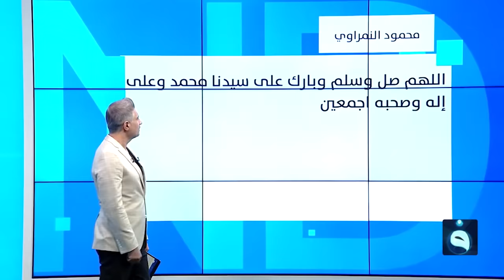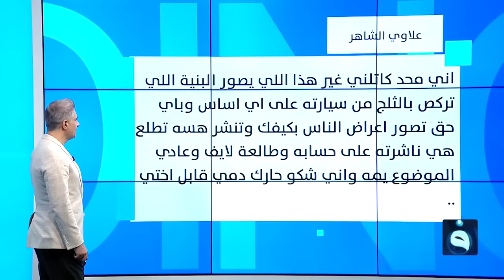فيديوهات طريفة واخرى تحشيشية تزامنا مع هطول الثلوج في العراق